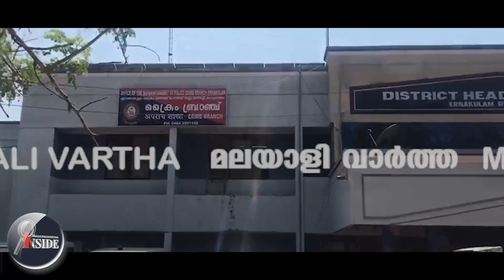Kochi ഫോണല്ല അതുക്കും മേലെ..